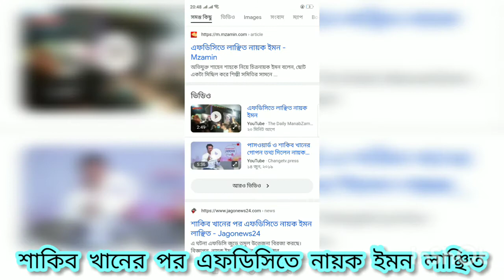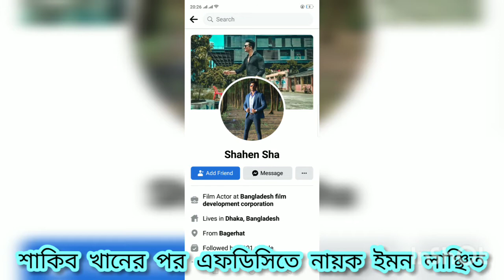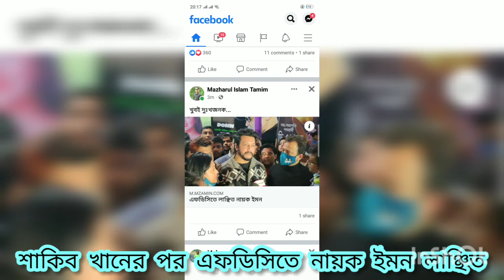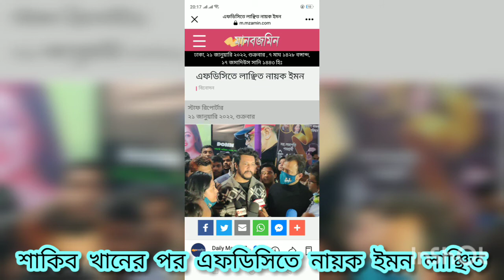শাকিব খানের পর এফডিসিতে নায়ক ইমন লাঞ্ছিত হলো শাহেন শাহ'র হাতে | BD Hero Emon assaulted by Shahen Sha